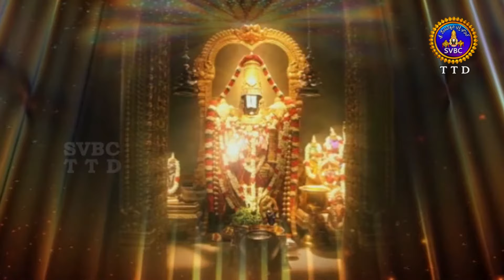ఎంత మహిమో నీది - అన్నమయ్య కీర్తనలు | Annamacharya Keerthana | Sunday Special Song | SVBCTTD